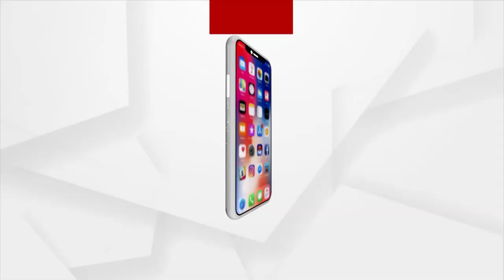'Modi Govt Has Done everything For The Welfare Of Poor'